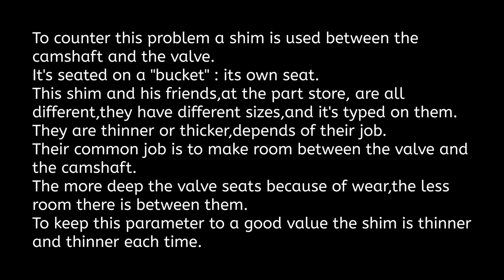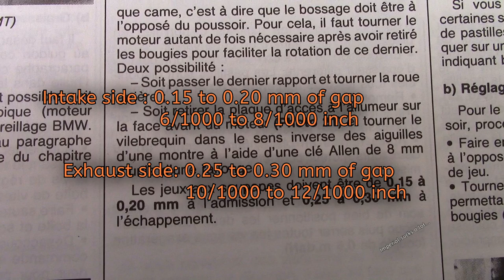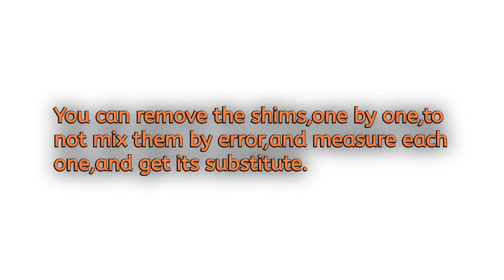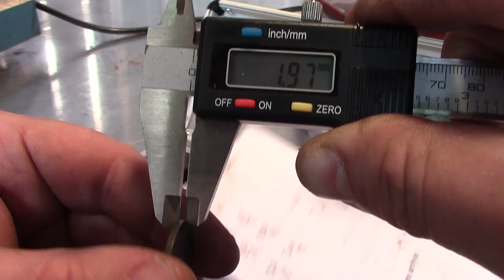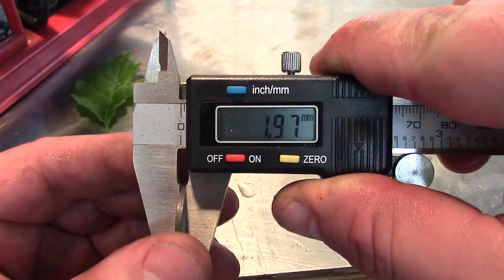BMW k75 valve adjustment,with just a screwdriver.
If you want to do the job right,balance the intake throttles just after.
The valve lift is modified when you adjust the valves,so the cylinders do not work evenly anymore,one is pulling more air than the others.